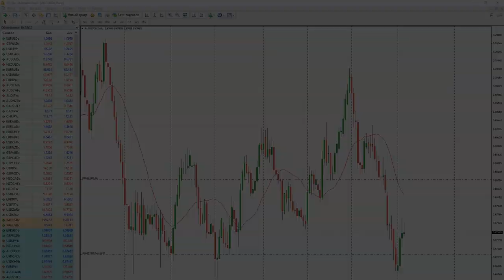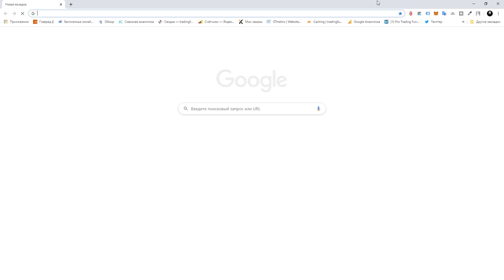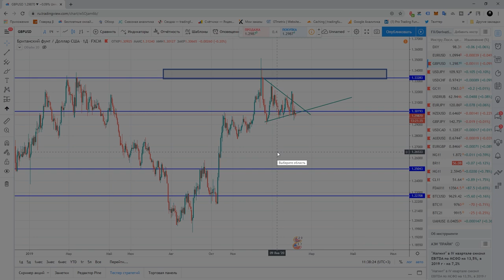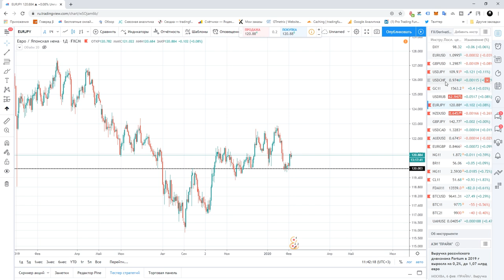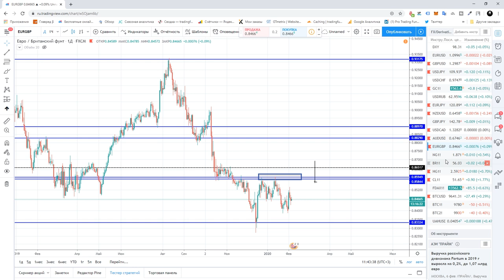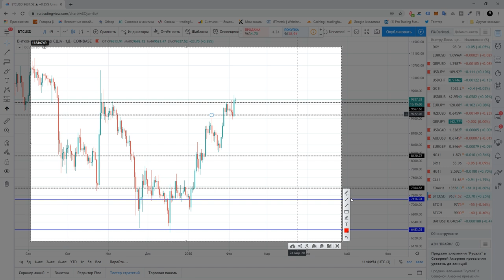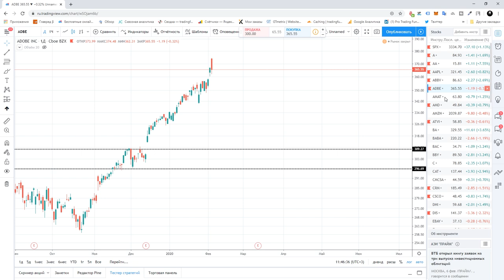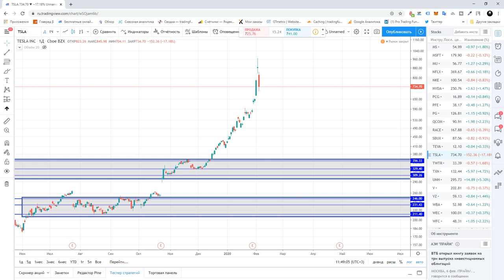Владимир Пересада: стоит ли торговать на Tesla? | AMarkets